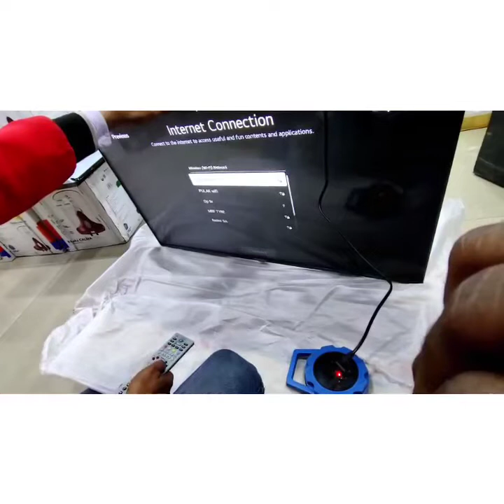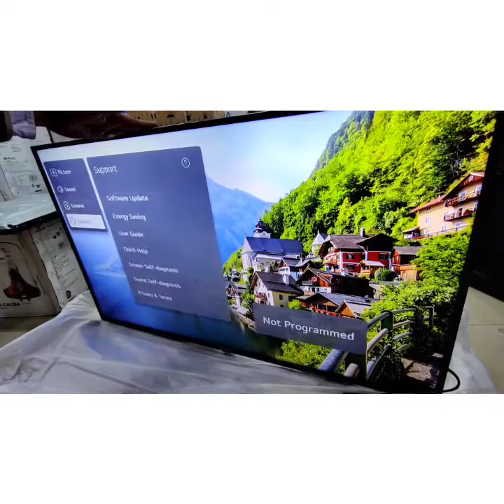HOW TO CHANGE LG LED TV PANEL CHANGE 43INCH